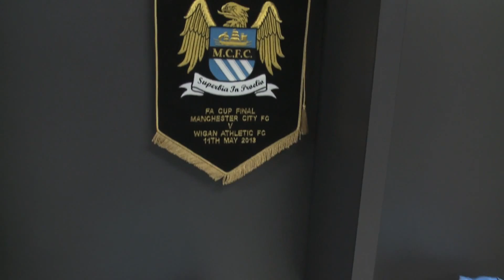DRESSING ROOM: City v Wigan FA Cup Final